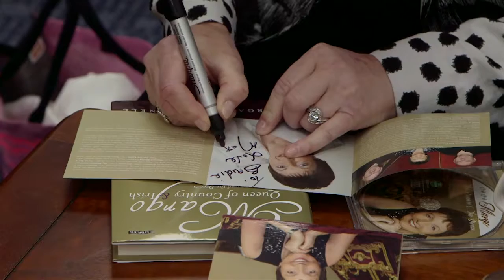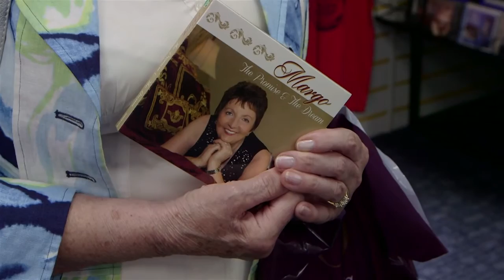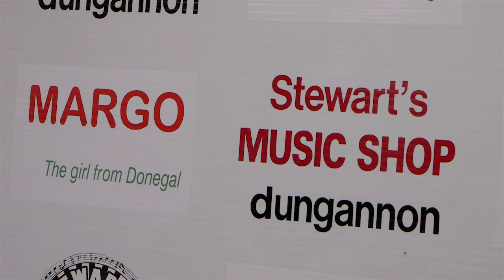Margo O'Donnell At Stewart's Music Shop Dungannon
Margo O’ Donnell was signing copies of her new CD and autobiography on Saturday 20th June at Stewart’s Music Shop. Big crowds turned out to meet Margo and she had a special word for everyone. Margo has been celebrating 50 years in the music business this year and this exclusive CD signing was part of her celebratory year.
Known as “The Girl from Donegal” Margo met many old friends from years ago and stories were shared about nights in various dance halls all over Ireland, ranging from how cold it was one Christmas night in Carrickmore, to how hot it was in a summer marquee in Donaghmore because there were so many packed into it.
Johnny Fee ensured that The Girl From Donegal would arrive in style when he taxied her to the front door of Stewart’s Music Shop with his now famous Donkey and Trap. Throughout her long career Margo has always enjoyed meeting and greeting her fans, and her ability to recognise people and remember names was amazing, names of people who she had not seen for years came instantly to her as she met all those who had travelled to meet her.
One of the final engagements Margo will be doing in her Celebratory year is a Music Extravaganza in Armagh City Hotel on Tuesday 1st September in aid of Cuan Mhuire, a Charity that Margo has done much work for. Tickets are now on sale from Stewart’s Music Shop